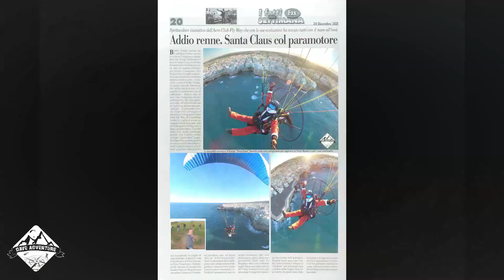Il natale è nell'aria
Dave Adventure non poteva non augurarvi un Buon Natale a modo suo. BUON NATALE!
Seguimi anche sui mie canali;

Joy To The World di Audionautix è un brano concesso in uso tramite licenza Creative Commons Attribuzione 4.0.